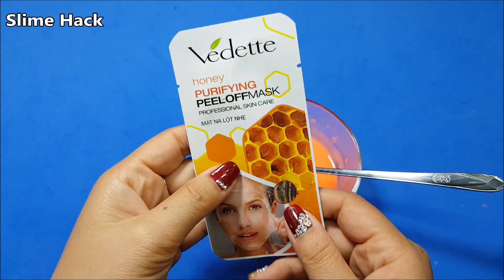Play-Doh Slime No Glue Super Soft ! How To make Slime Play-Doh